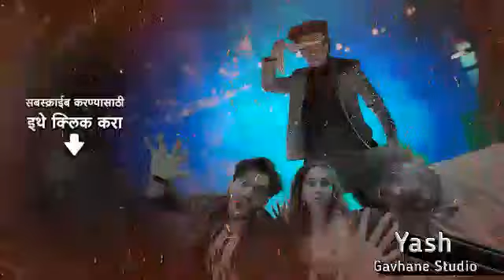Angaat Aalaya | अंगात आलया | Zombivli | Siddharth Jadhav | Amey Wagh | Vaidehi | Lalit | Rohan P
Lyrics Of "Angaat Aalaya" English Lyrics Aar amawsela gharat lapla darachi lavali kadi Gharat dusra konibi navhta zhombyane marali udi (bho) Angaat aalay angaat aalay angaat aalayaa Yachya angaat aalay angat aalay angaat aalaya Ugaach paathi yeun kachkan chaun dharlaya Angaat aalay angaat aalay angaat aalayaa... Zapatlelya bhayan rati uraat dhaddhad bhari Kavad todun futav mhantal zombyaane marali udi..(bho) Angaat aalay angaat aalay angaat aalayaa Yachya angaat aalay angat aalay angaat aalaya Ugaach paathi yeun kachkan chaun dharlaya Angaat aalay angaat aalay angaat aalayaa... Hapapleli bhikar toli samor aali java Futun gela fuga dhiracha sutun geli hava Etha sawali titha sawali ugach fadfad Kari Gharat dusara konibi navhta Zombyaane marali udi..(Bho) Angaat aalay angaat aalay angaat aalayaa Yachya angaat aalay angat aalay angaat aalaya Ugaach paathi yeun kachkan chaun dharlaya Angaat aalay angaat aalay angaat aalayaa... Halat Dulat Zapatun aale pisatun yedya bhutavaani jhale Zapatun aale, Bhutavani jhale Deva dhav re, Paav re, aataa ye re.. Baghun yanchi Bhutad kanti pisat jhala Gadi Gharat dusara konibi navhta Zombyaane maarli udi.. Angaat aalay angaat aalay angaat aalayaa Yachya angaat aalay angat aalay angaat aalaya Ugaach paathi yeun kachkan chaun dharlaya Angaat aalay angaat aalay angaat aalayaa...

Marathi Lyrics आरं अमावसेला घरात लपला दाराची लावली कडी घरात दुसरं कोनीबी नव्हतं झोम्ब्याने मारली उडी...(भो) अंगात आलय अंगात आलंय अंगात आलंया याच्या अंगात आलंय अंगात आलंय अंगात आलंया उगाच पाठी येऊन कचकन चावून धरलया अंगात आलय अंगात आलंय अंगात आलंया ... झपाटलेल्या भयान राती, उरात धडधड भरी कवाड तोडून फुटावं म्हटलं, झोम्ब्याने मारली उडी (भो) अंगात आलंय अंगात आलंय अंगात आलंया याच्या अंगात आलय अंगात आलंय अंगात आलंया उगाच पाठी येऊन कचकन चावून धरलया अंगात आलय अंगात आलंय अंगात आलंया ... *धृ* हपापलेली भिकार टोळी समोर आली जवा फुटून गेला फुगा धिराचा सुटून गेली हवा इथं सावली तिथं सावली उगाच फडफड करी घरात दुसरं कोनीबी नव्हतं झोंब्याने मारली उडी(भो) अंगात आलय अंगात आलंय अंगात आलंया याच्या अंगात आलय अंगात आलंय अंगात आलंया उगाच पाठी येऊन कचकन चावून धरलया अंगात आलय अंगात आलंय अंगात आलंया..१ हालत डुलत झपाटून आले पिसाटून येड्या भुतावानी झाले झपाटून आले, भुतावानी झाले देवा धाव रे, पाव रे, आता ये रे बघून यांची भुताड कांती पिसाट झाला गडी घरात दुसरं कोनीबी नव्हतं झोंब्याने मारली उडी(भो) अंगात आलंय अंगात आलंय अंगात आलंया याच्या अंगात आलय अंगात आलंय अंगात आलंया उगाच पाठी येऊन कचकन चावून धरलया अंगात आलय अंगात आलंय अंगात आलंया...२

angat aleya,
angat aleya dev,
angat aleya zombivli,
angat aalaya zombivli song,
angat aleya song,
angat aleya dev dj song,
angat aleya video,
angat aleya dev dj,
angat aalaya song,
angat aalaya big boss,
angat aleya dev natak,
angat aleya dakhva,
angat aleya dev comedy,
angat aleya dev dakhva,
angat aleya dev akra rupaye,
angat aala deva ka video,
angat aala deva ka rupaye,
angat aala deva ka rupaye theva,
angat aala deva samudra ka video,
angat alay new song,
angat aalaya reaction,
angat aalaya song reaction,
angat aalaya status,
angat aalaya song zombivli,
angat aala video,
angat aala video song,
angat aalaya whatsapp status,
angat aala ya,
angat aalaya zombivli,
angat aleya zombivli song